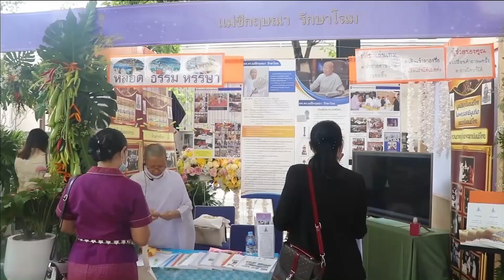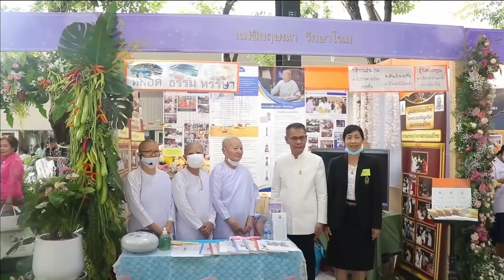63-09-15 กรมการศาสนา มอบรางวัลผู้ทำคุณประโยชน์ต่อพระพุทธศาสนา ปี 2563